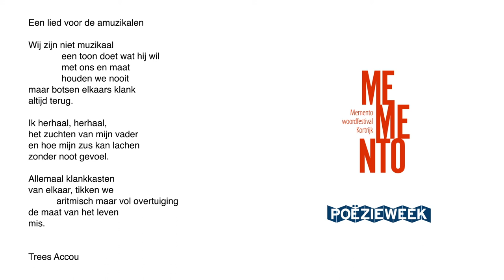Een lied voor de amuzikalen - Trees Accou [poëzieweek 2020]